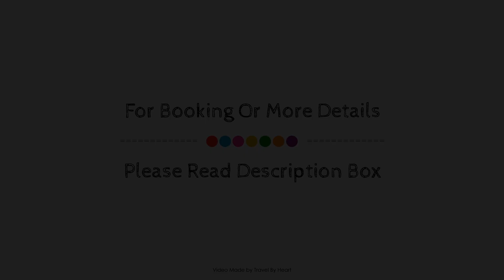Allegro Granada, Spain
About Property:
Ideally located in the prime touristic area of Beiro, Allegro Granada promises a relaxing and wonderful visit. The hotel offers guests a range of services and amenities designed to provide comfort and convenience. To be found at the hotel are free Wi-Fi in all rooms, 24-hour front desk, facilities for disabled guests, luggage storage, Wi-Fi in public areas. Some of the well-appointed guestrooms feature television LCD/plasma screen, mirror, closet, smoke detector, internet access – wireless (complimentary). Enjoy the hotel's recreational facilities, including outdoor pool, garden, before retiring to your room for a well-deserved rest. Allegro Granada is an excellent choice from which to explore Granada or to simply relax and rejuvenate.
Searching For
1. Allegro Granada
2. Allegro Granada Virtual Tour
3. Allegro Granada Rooms
4. Allegro Granada Amenities
5. Allegro Granada Videos
6. Allegro Granada Offers
7. Allegro Granada Deals
Audio Credit:
Track Title: Subway Dreams
Artist: Dan Henig